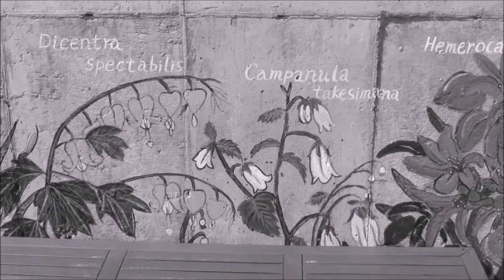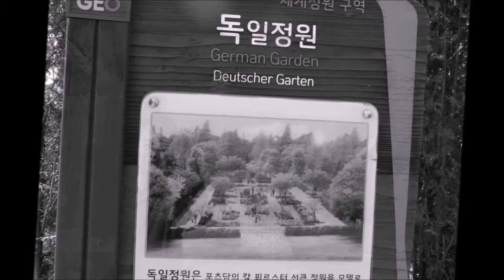Let peoples in China recognize Vita Viles Via May Lord 20